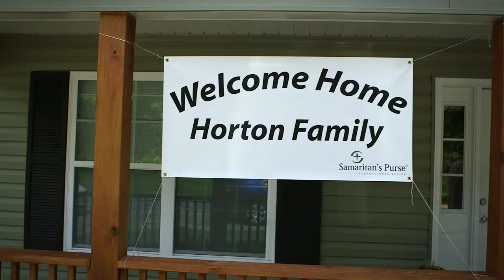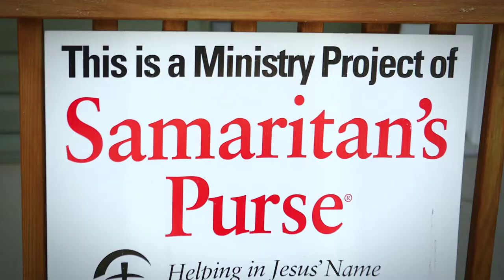Giving God Glory in Gordo, Alabama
The Horton family were the final recipients of Samaritan's Purse's home rebuilding program which started in Tuscaloosa following the devastating tornado in 2011 and ended with victims of flooding from Hurricane Isaac in 2012. For more info on our construction projects,